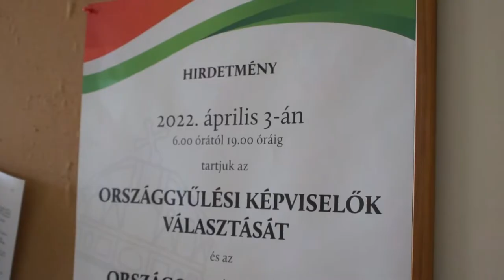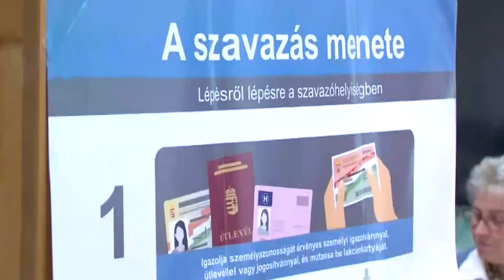Választási előkészületek - Bátaszék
Április harmadikán nem csak országos és egyéni listára szavazhatnak a választópolgárok, de népszavazásra is lesz lehetőség a szavazókörökben. Az idei évet a koronavírus is nehezíti, de mindenre van megoldás. Ezeket a tudnivalókat mondta el stábunknak Bátaszék jegyzője.